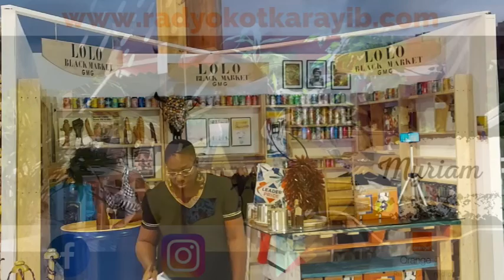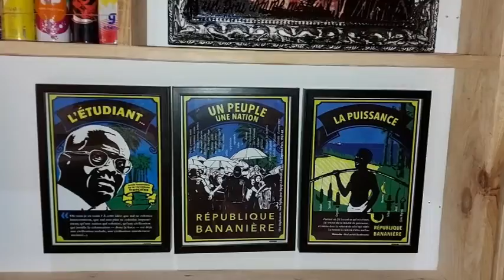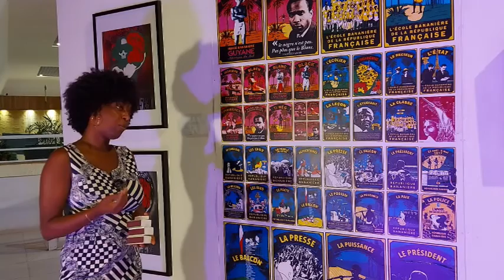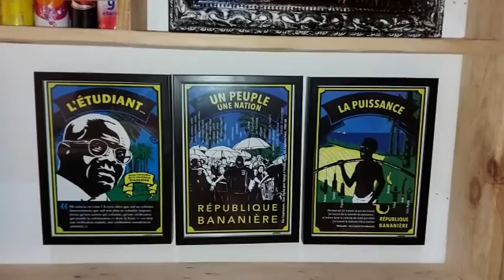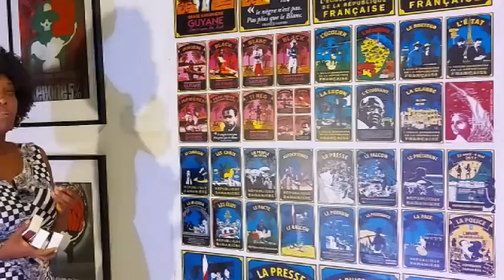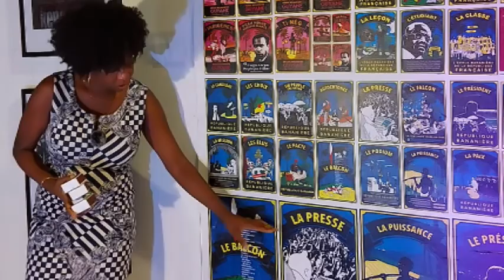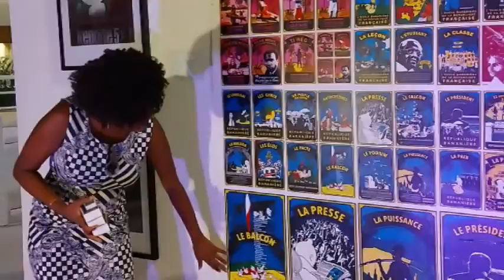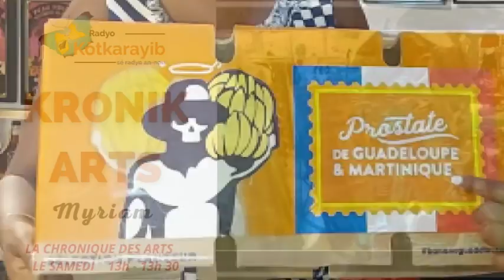[KRONIK ARTS] Christina Jasemin est l'invitée de Myriam Malo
Christina Jasemin est l'invitée de Myriam Malo dans l'émission Kronik Arts. Elle nous présente le blackmarketgp au travers de sa mission de commissaire d'exposition